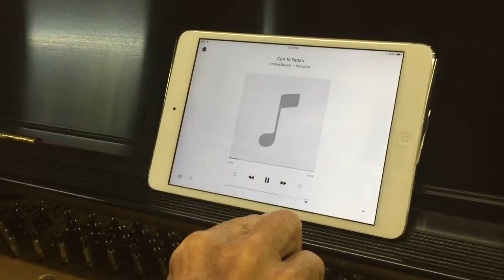BALDWIN CONCERT PIANO WITH PLAYER SYSTEM